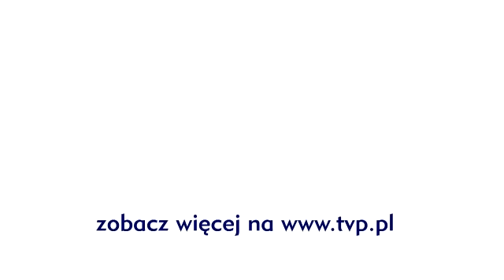Urszula Dudziak - Papaya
Na rozgrzewkę Sylwestra z Dwójką Urszula Dudziak zaśpiewała swój największy przebój -- słynną „Papayę". DOŁĄCZ DO NAS: